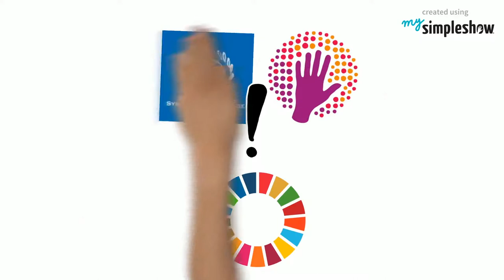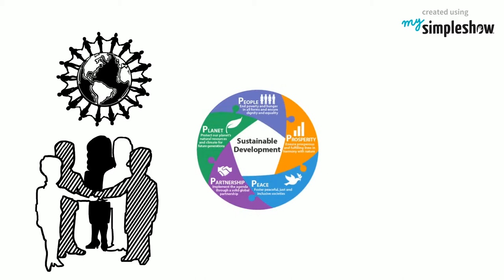Join the simpleshow foundation Volunteer Initiative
The 2030 Agenda is a milestone in the recent history of the United Nations. It is a global commitment to drive Sustainable Development for a better world. The United Nations System Staff College and simpleshow foundation joined forces in 2016 to raise awareness and encourage action about the 2030 Agenda for Sustainable Development. In collaboration with volunteer authors we comprehensively explain each of the Agenda’s 17 Global Goals in the form of simple explainer videos.